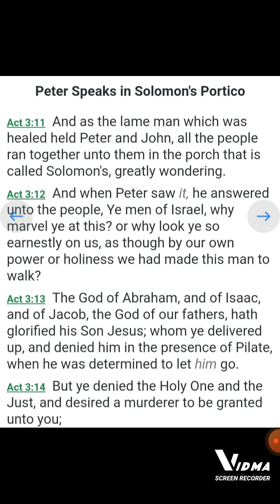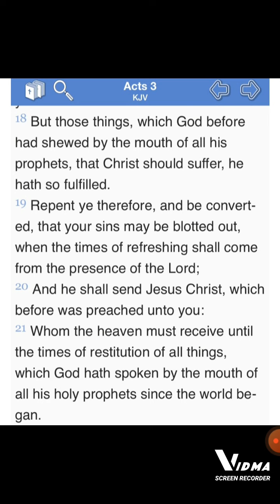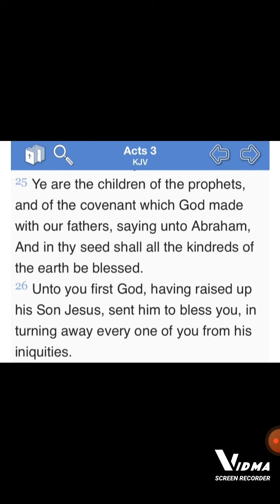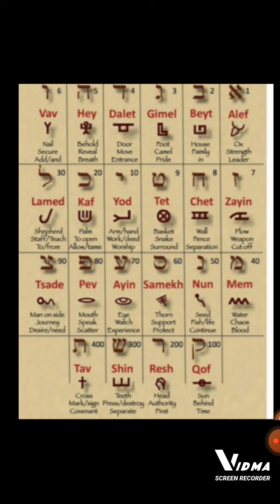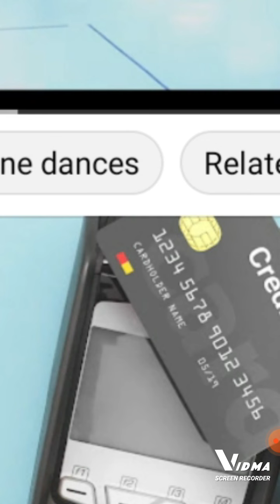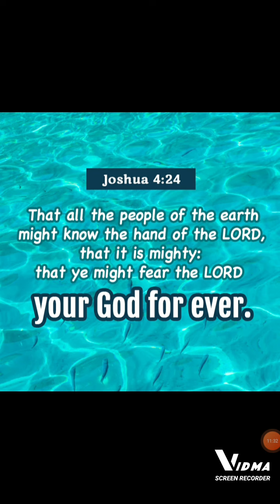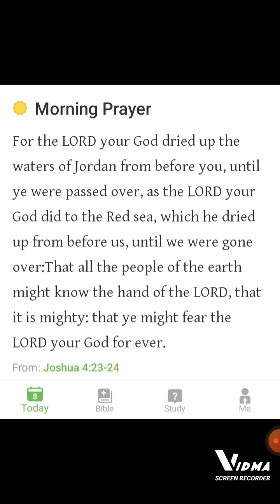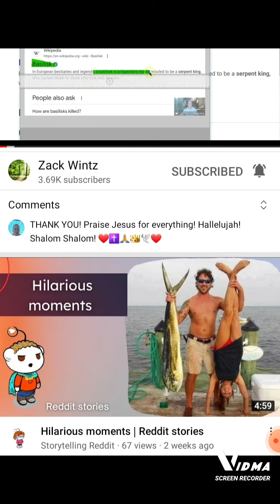BLESS- YESHUA'S MESSAGE 😁